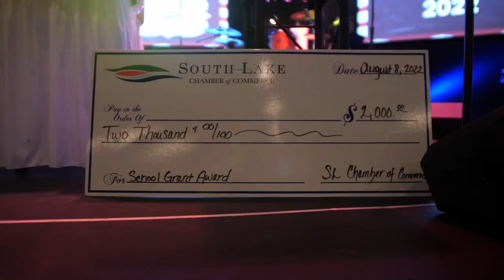Teacher Appreciation Breakfast 2022 Official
We are excited to share the recap of our Teacher Appreciation Breakfast. During this two-day celebration, we served over 1600 local educators and distributed over 300 door prizes valued at more than $20,000. The Chamber also supplied a grant to three schools that received $2,000 each: Groveland Elementary School, Windy Hill Middle School, and South Lake High School.

Thank you Storyline Legacy Film Company